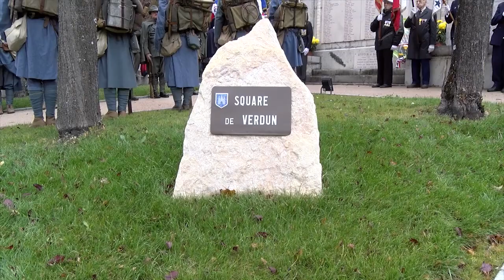11 novembre : le Centenaire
Le centième anniversaire de l'armistice de la Première Guerre mondiale a attiré beaucoup de monde autour du monument aux morts de Briançon. Un public mêlant les générations pour une cérémonie franco-italienne.
Reportage Michel Toupet pour D!CI TV.
Novembre 2018